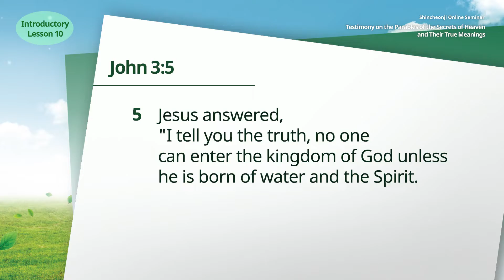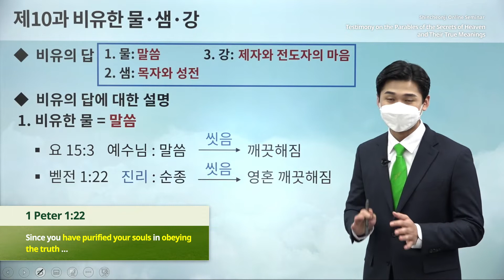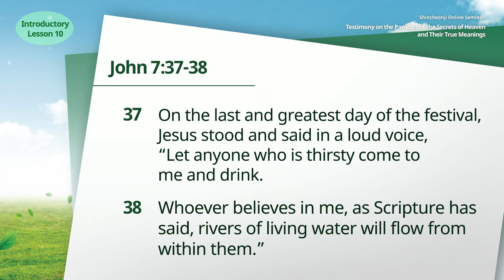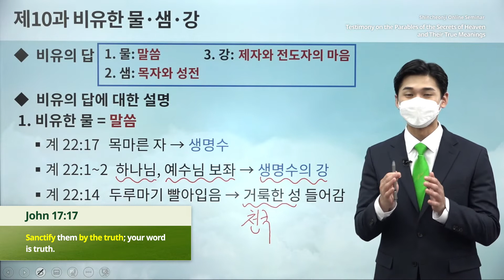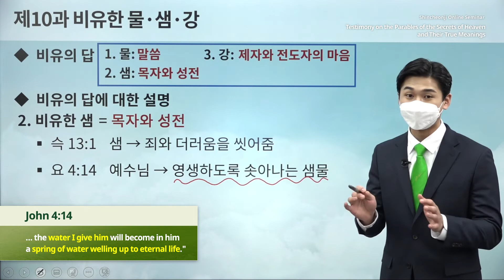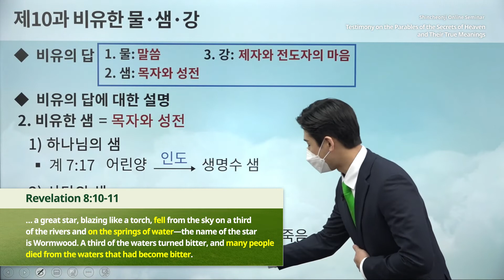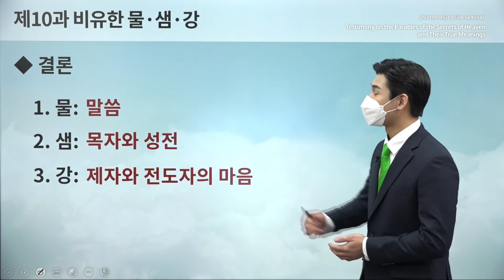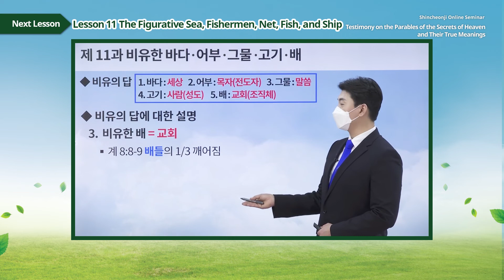[Lesson 10] The Figurative Water, Spring, and River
[Lesson 10] The Figurative Water, Spring, and RiverㅣTestimony on the Parables of the Secrets of Heaven and Their True Meanings